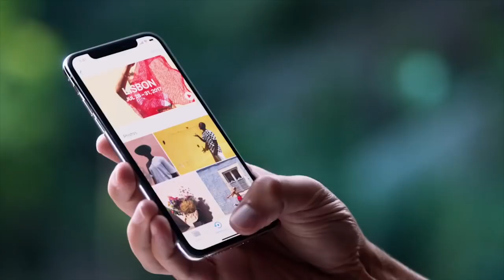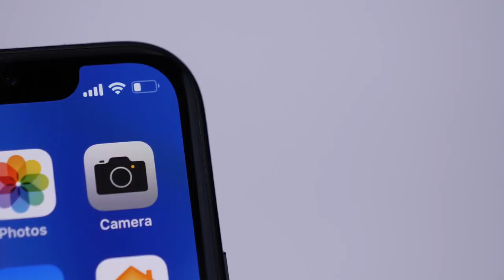Un alt fel de review - iPhone X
Un alt fel de review al noului produs de la Apple - iPhone X
Produsul a fost pus la dispozitie de iStyle